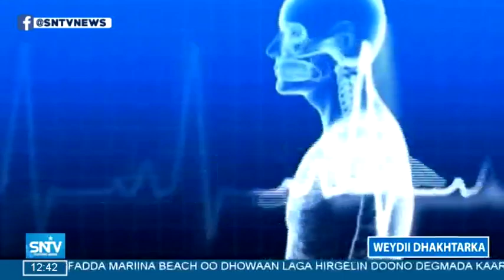SNTV BARNAAMIJKA WAYDII DHAQTARKA 07.02.2020